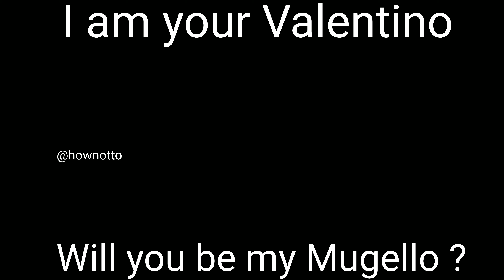Valentino Rossi VR46 wheele